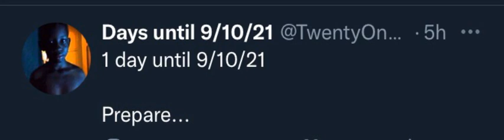The Dawn Of The Final Day